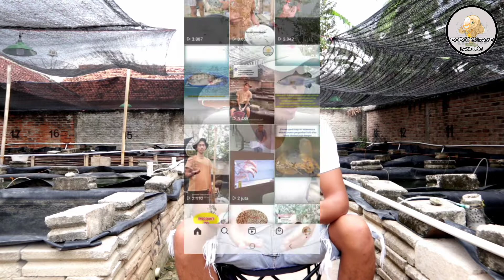PROSES PEMINSANAN IKAN ‼️ ANASTESI DENGAN MINYAK CENGKEH ⁉️